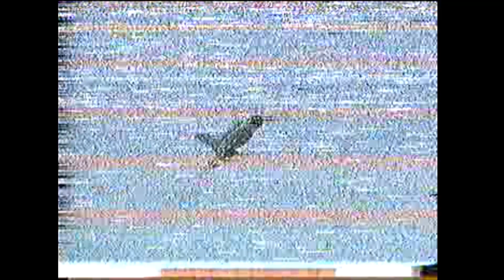Pokazy lotnicze Gdynia 1995r 75 lat lotnictwa Marynarki Wojennej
Kolejny materiał filmowy. Tym razem retransmisja z TVP1 z lat dziewięćdziesiątych. Archiwum domowe VHS. Kiedyś na magnetowidach nagrywało się prawie wszystko. Dobrze że nie skasowałem albo kasety nie poszły do kosza. Może ktoś był na tych pokazach to będzie miał miłe wspomnienia.